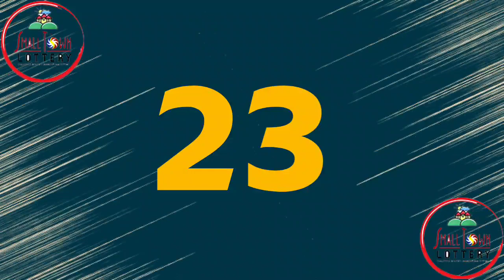2nd Draw November 6, 2021 (Saturday) | Pampanga and Angeles City Result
Small Town Lottery Result for SunCove Corporation Pampanga and Lake Tahoe Angeles City 2nd Draw Result, (Saturday) November 6, 2021 (STL)